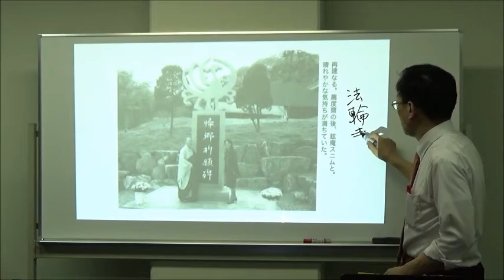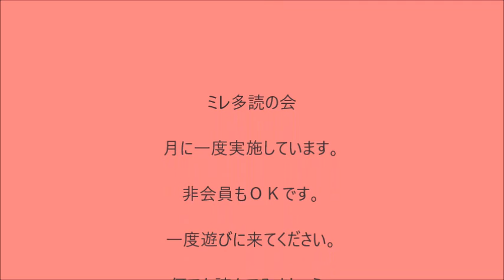夢のあとさきーミレ多読の会【797韓国語学習ワンポイントアドバイス】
【ミレ動画作文関連】
【中級パワーアップ講座教材動画一式＝添削なしバージョン】
【リアルすぎる韓国生活談話】無料ステップメール